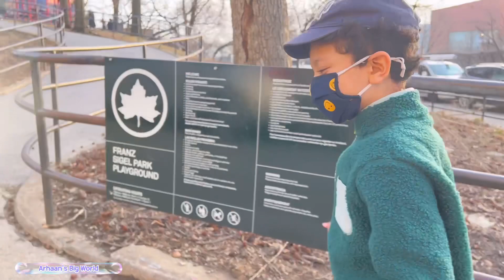He is Enjoying at park and he can make more worlds. || Autism Journey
Arhaan has learned to say so many worlds mashhallaha. He is now able to talk in 1 or 2 worlds sentences or fill in the blanks.
Proud feelings for a Autistic child’s mom.

Slowly but seeing progress.
ABA therapy makes a huge difference in Autistic kids.

Fallow us in Facebook.

Face book links